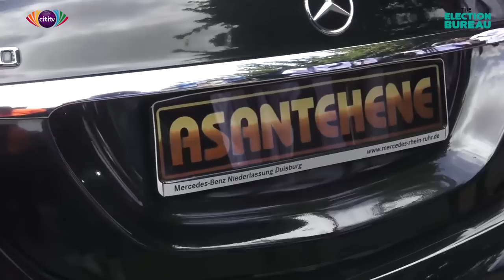Asantehene Otumfuor Osei Tutu II, Lady Julia vote in Manhyia | The Election Bureau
Asantehene Otumfuor Osei Tutu II, his wife, Lady Julia and the Asantehemaa stepped out of the Manhyia Palace to vote.